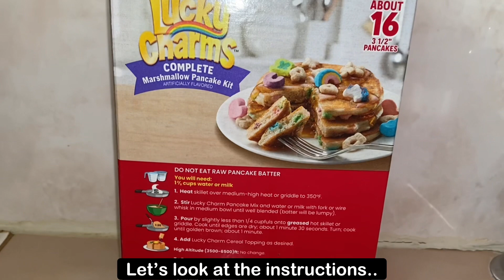☘️🥞 Betty Crockers’ Lucky Charms Pancake Kit! ☘️🥞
Hello all! In todays video, we’ll be making a LuckyCharms Pancake Kit, by BettyCrocker .

Things you will need:

•1 box of Betty Crockers Lucky Charms Pancake Kit
•Measuring Cup
•Milk or Water
•Electric Griddle (for purposes of this video, but this can also be done via stove top - not shown in this video).
•Mixing bowl
•Spoon, electric mixer, whisk, etc. mixing tool of your choice/availability.
•Non-stick butter spray of your choice
•Spatula/Whatever you have available to flip over  and take your pancakes off the griddle.
•Butter or margarine spread (optional)
•Syrup of your choice (optional)

The idea of these pancakes were fun but I personally did not feel like it had a stand out flavor. Regardless, a pancake is always a win. Thank you for tuning in and baking with me. God Bless you all! 🤍